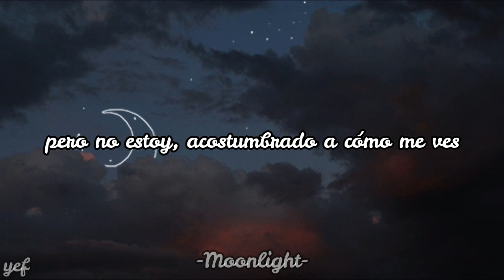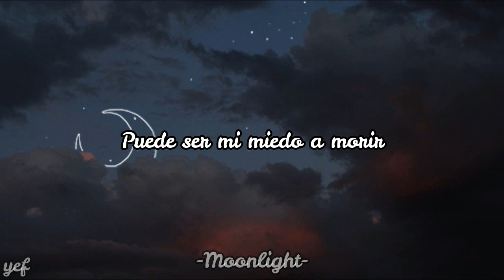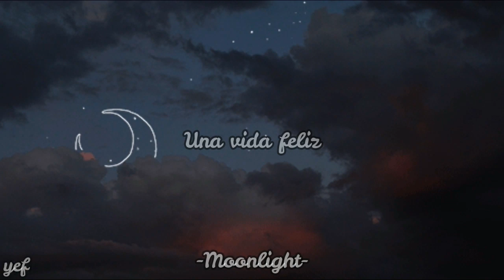The synthetic heart - Una vida feliz (Letra)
gracias por pertenecer parte de esta familia